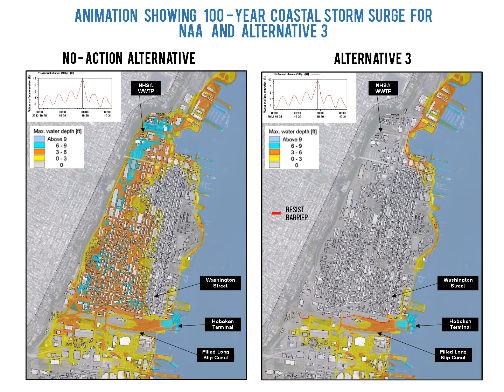RBD Hudson River Project – Coastal Storm Surge Flood Models – July 12, 2016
Alternative 3 - 100YR Storm Surge (1% annual probability)